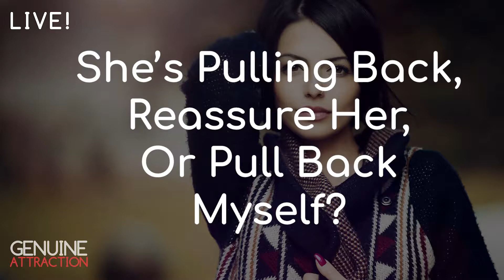Genuine Attraction Q&A - ReAssure Her or Pull Back Is She Losing Interest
If you're searching for the BEST relationship coaching videos on YouTube, you've found it! If you want to transform your relationships and learn how to connect with any partner, then Ed Baxter is the coach to follow!

Join My Betrayed to Badass Program & Elevate Your Relationships, Well-being, & Life To The Next Level!